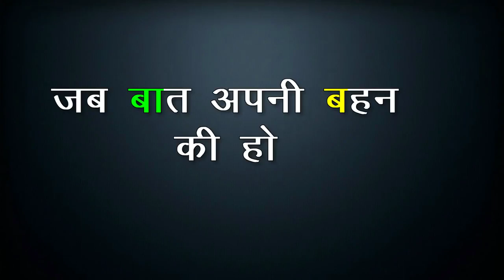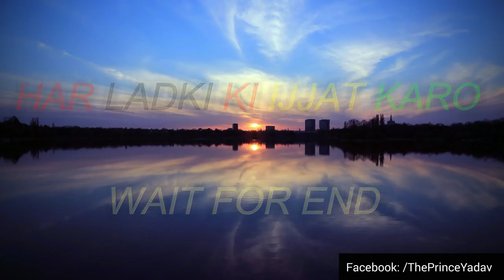Heart Touching || Respect Every girl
🚫✔*Note*- This Video is my real orignol video my first channel adsense disable so i upload this video on this channel and i did delect this video on my old channel if you any problem please contect me.

*NOTE* This is my new channel so i re upload my all orignol content because my first channel adsense disable so i re upload my videos on this channel.

Respect girl this video for respect every girl